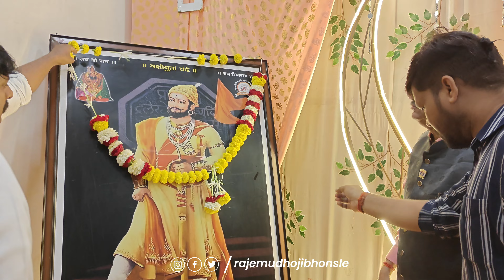शिवराज्य प्रतिष्ठान आयोजित श्री गुरुपौर्णिमा उत्सव. | Raje Mudhoji Bhonsle| Maharaja Of Nagpur